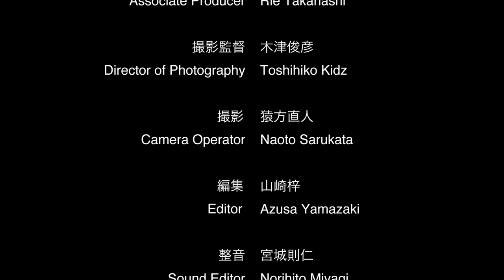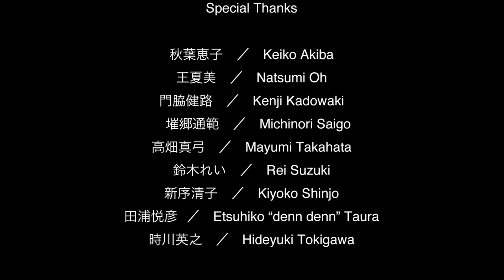THE HANDBAG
A Japanese salary man meets a high school girl in a dark corner of Tokyo - their transaction unfolds to the sensual rhythms of the Argentine Tango.

* Sapporo International Short Film Festival 2010
* Cinefilia Tanguera 2010

Featuring Kyoko Wakao & Teruyuki "Mocky" Saito
Written, Produced & Directed by Ivy Yukiko Ishihara Oldford
Original Music by Riaz Hassan